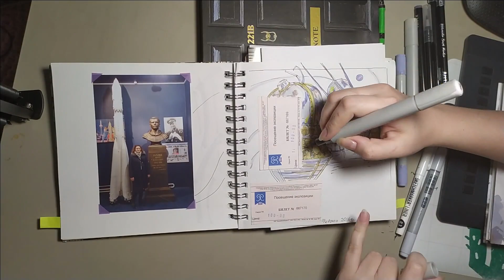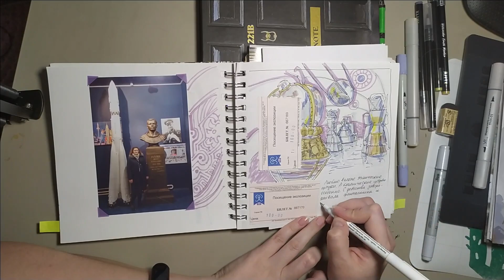06.12 апреля. Скетч маркерами. April 12 - Sketch Markers Process (Timelapse)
Hey everyone!
The process of drawing my sketches.

Materials:
Paper - Sketchbook 110g/m2
Markers - arrtx watercolor brush, Sketchmarker, other